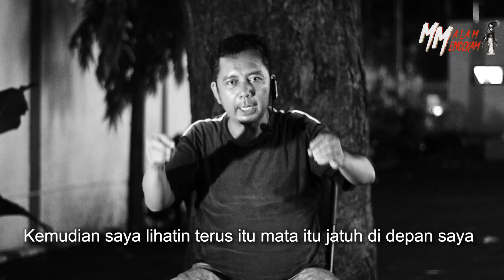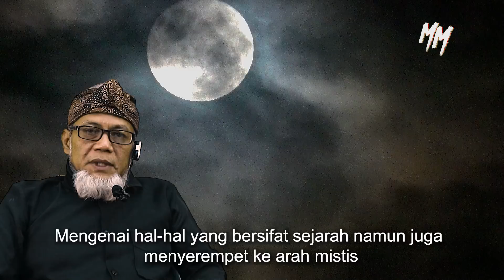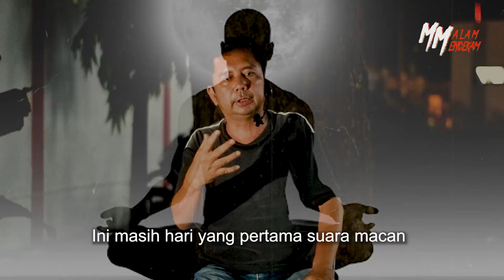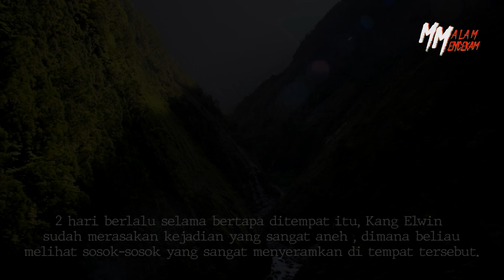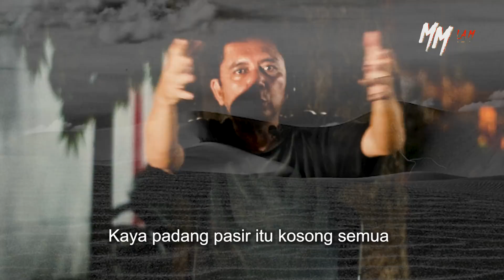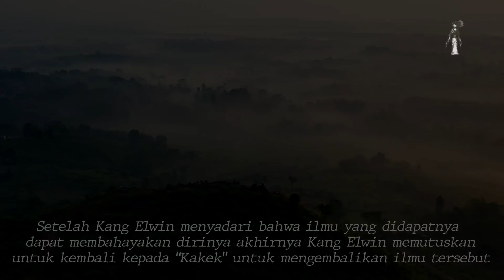DEMI ILMU INI SAYA BISA GILA ! KISAH MISTIS BERGURU & BERTAPA ILMU AJI PANGLIMUNAN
Kesaksian dan pengakuan Kang Elwin karena mempunyai rasa penasaran yang sangat tinggi beliau ingin menguasai ilmu menghilang yang dikenal dengan sebutan Aji Panglimunan / Aji Halimunan. Temannya yaitu seorang santri bernama Edi mempunyai sebuah informasi dimana Kang Elwin bisa mendapatkan ilmu Aji Panglimunan tersebut. Berangkatlah Kang Elwin dari Cirebon ke Probolinggo.

Kemudian Kang Elwin diantar oleh temannya Edi ketempat tinggal seorang "Kakek" yang bisa memberikan petunjuk untuk mendapatkan ilmu itu. Setelah bertemu sang "Kakek" Kang Elwin ditinggalkan sendirian di hutan untuk bertapa, dan disanalah beliau banyak menemukan kejadian gaib dan mencekam. Mulai dari makhluk-makhluk yang berwujud aneh, menyeramkan terus menerus mengganggu dan menampakan dirinya dihadapan Kang Elwin..

Narasumber : Kang Elwin (Cirebon)

Channel Malam Mencekam ini berisikan tentang cerita kisah horor mengerikan berdasarkan pengalaman nyata seseorang. Diceritakan dalam format narasi yang membuat bulu kuduk merinding dan insomnia 7 hari 7 malam.